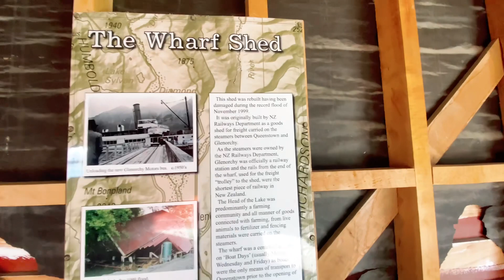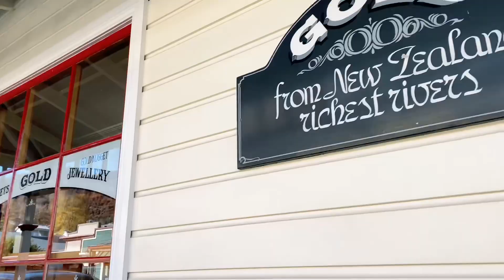SOLO TRIP New Zealand - 7 months pregnant 🤰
XOXO,
Varsha
Varsha’s Australian Diary